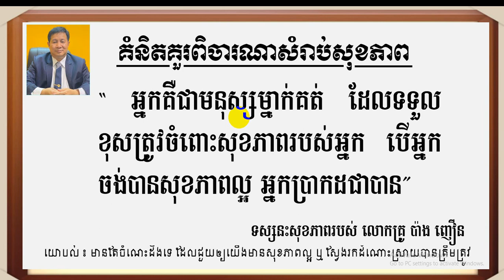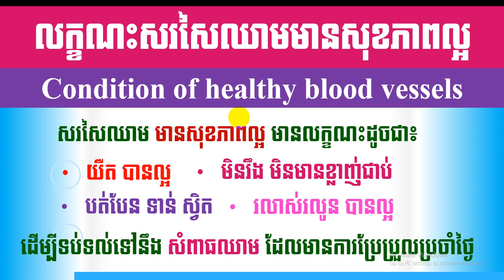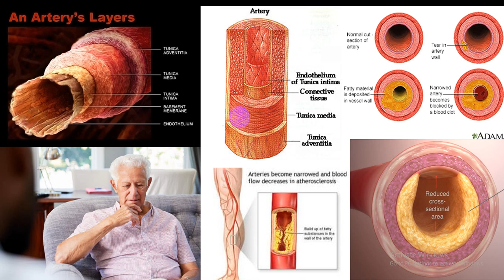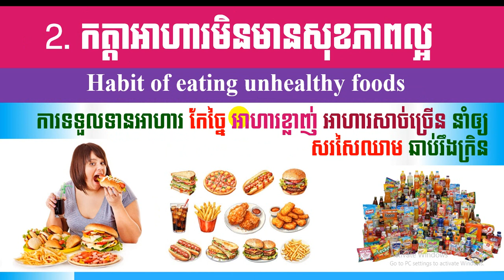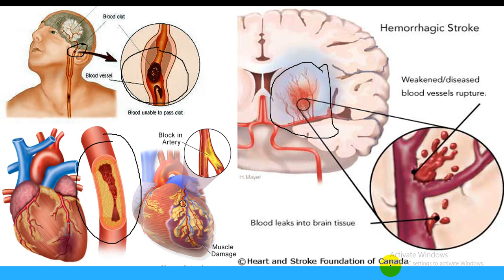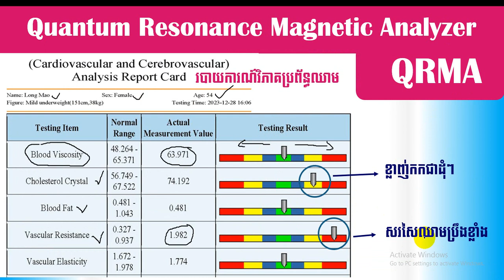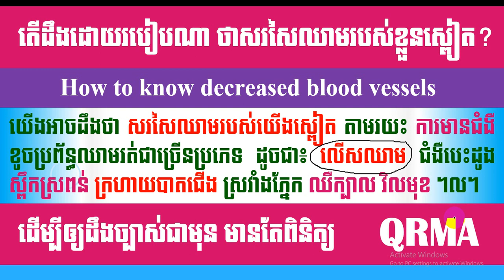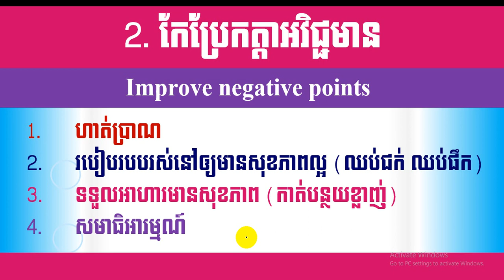EBC ពន្លឺសុខភាព - ជំងឺស្ពៀតសរសៃឈាម - English (Pang Leehouv)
ជំងឺស្ពៀតសរសៃឈាម ពន្យល់បកស្រាយដោយលោកគ្រូ ប៉ាង លីហ៊ៅ (Pang Leehouv) តំណាងក្រុមហ៊ុន អ៊ីប៊ីស៊ី (EBC)